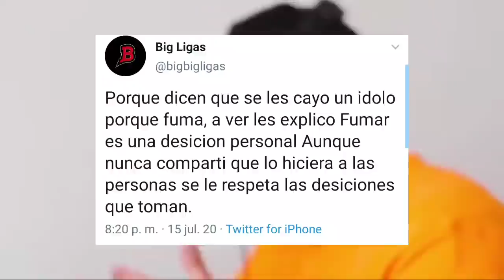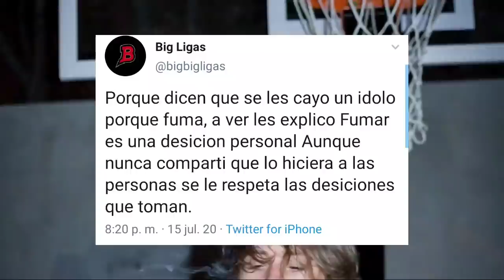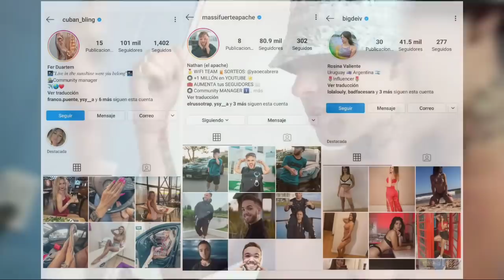Criticaron a Paulo y Big Ligas lo defendió | Kidd Keo Opino sobre Faraon Love Shady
📝 Negocios | Publicidad 📊

0:00 Criticaron a Paulo y Big Ligas lo defendió
1:41 ¿Que pasó con Lambo?
2:09 Zaramay grabo con C.r.o
3:00 Intentaron hackear a Zaramay
3:52 ¿Hackearon las cuentas?
4:38 ¿Zaramay es el jefe de la nueva 🌊?
6:29 Kidd Keo opino sobre Faraon